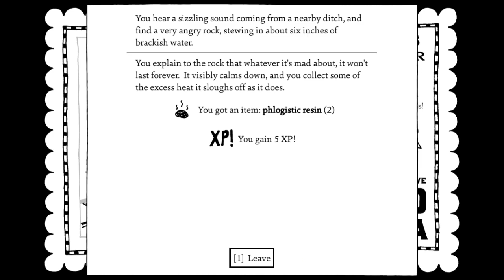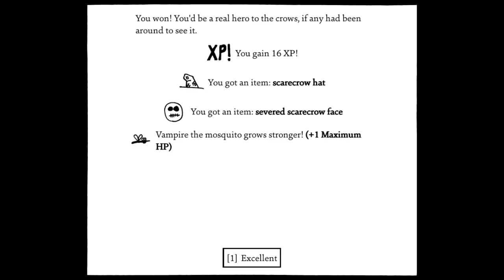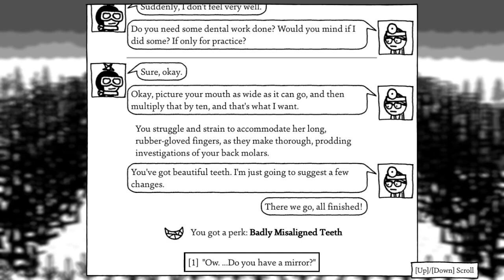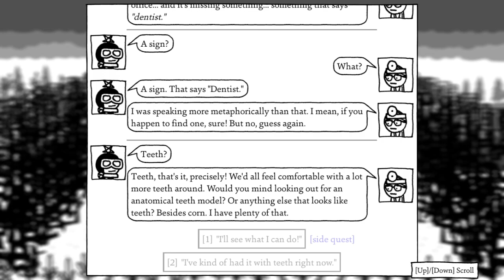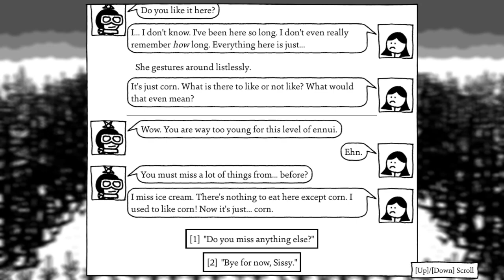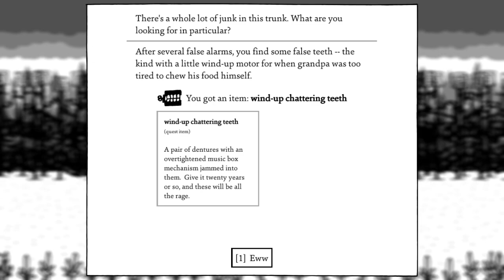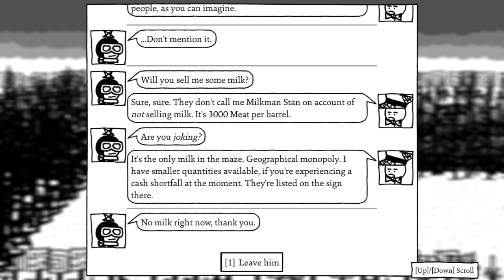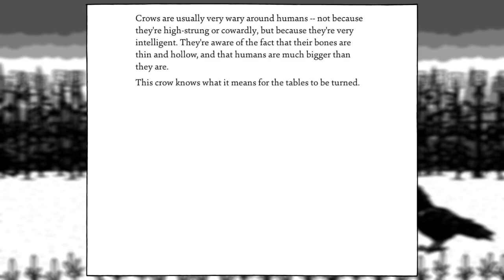Corn Maze - Shadows Over Loathing [56]